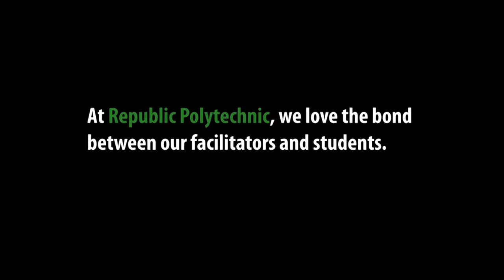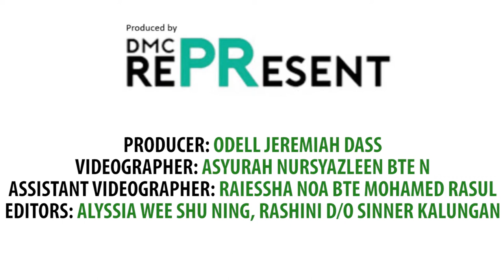RP Teachers' Day 2019 - SEG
Republic Polytechnic School of Engineering Lecturer Dr Huang Jingfeng and student, Samuel Chen know a thing or two about each other. But do they remember the classroom where they first met? Let's see and check out many more interesting facts about the two of them!

This series, which celebrates the passion and hard work of our lecturers, was co-produced with RP Diploma in Mass Communication students.